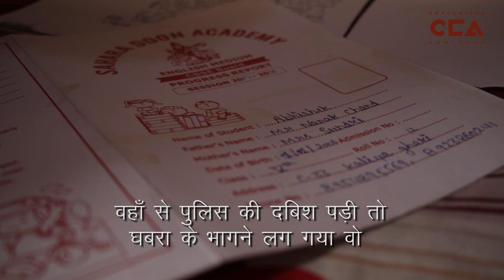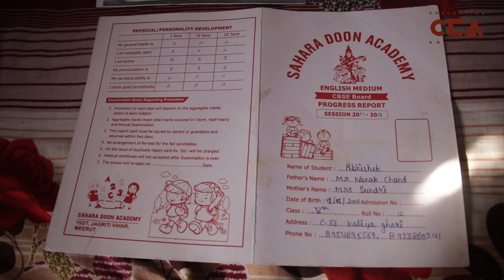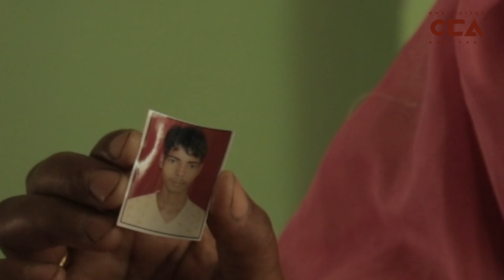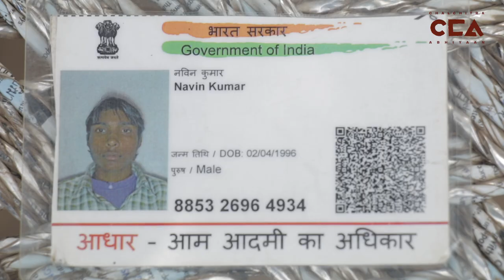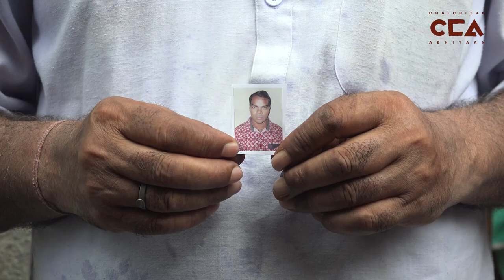नाबालिग समेत अनेक दलित नौजवान जेल में | Several Dalit Youth, including minors, in Jail -CCA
एस.सी/ एस.टी कानून में संशोधन के खिलाफ 2 अप्रैल, 2018 के भारत बंद के बाद, मेरठ और मुज़फ्फरनगर से भारी संख्या में दलित नौजवानों को जेल में डाल दिया गया है l इनमें से कई सारे नाबालिग भी हैं जिन्हें अभी तक ज़मानत नहीं मिली l
टीम : अभिषेक इन्द्रेकर , नकुल सिंह साहनी , पियूष नागपाल
After the Bharat Band on 2nd April, 2018 several Dalits, including minors have been arrested in Meerut and Muzaffarnagar districts in large numbers. Many of them are minors and still haven't received bail.
Crew: Abhishek Indrekar, Nakul Singh Sawhney, Piyush Nagpal